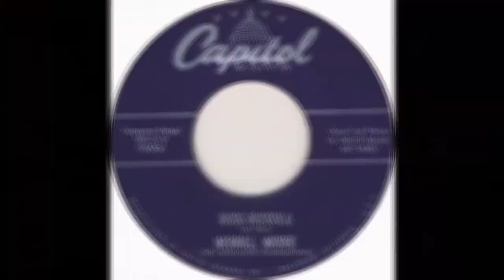MERRILL MOORE - Rock-Rockola